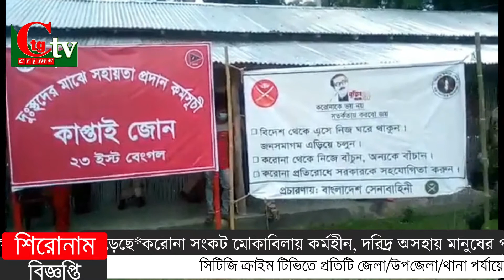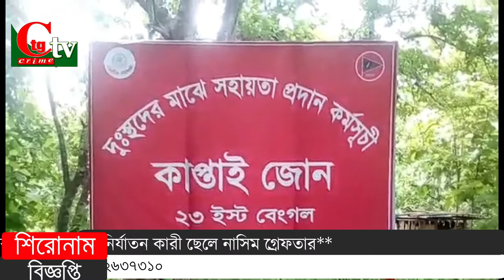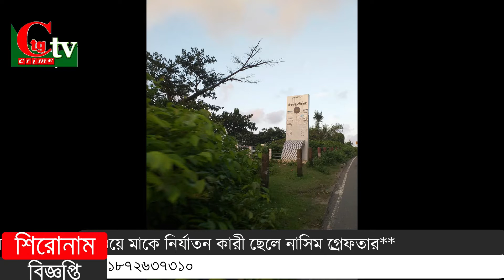সিটিজি ক্রাইম টিভি রাতের বুলেটিন ২৪ ০৬ ২০২০